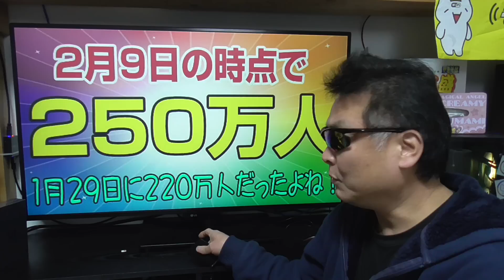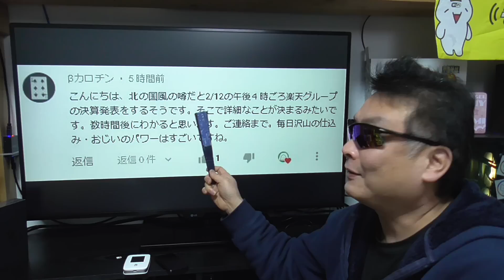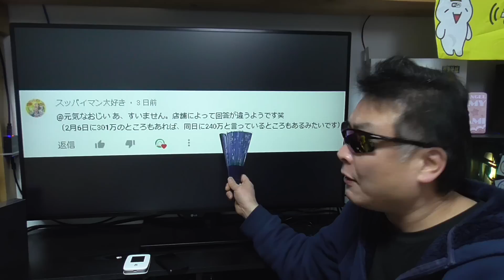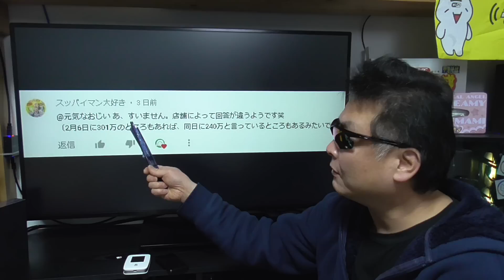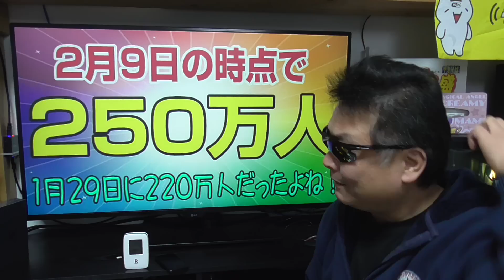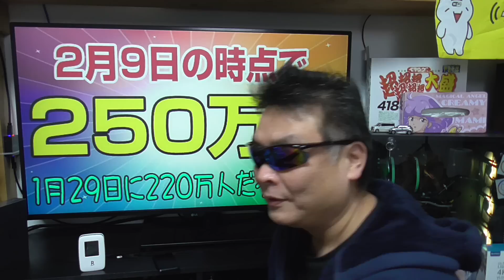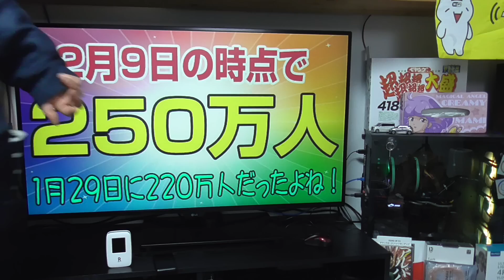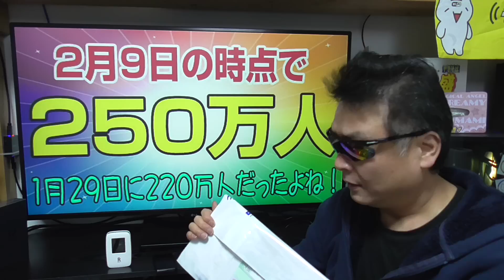楽天モバイル 300万回線突破のうち、無料キャンペーン対象者は250万人！ 残り50万人だっ！ APN設定は概要蘭に記載あるので参考にどうぞ！